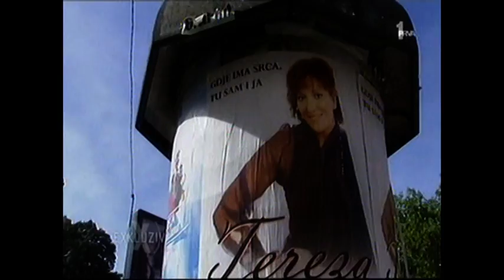ТЕРЕЗА - ЕКСЛУЗИВ - ТВ ПРВА 08.10.2013.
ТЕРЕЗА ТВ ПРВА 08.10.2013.